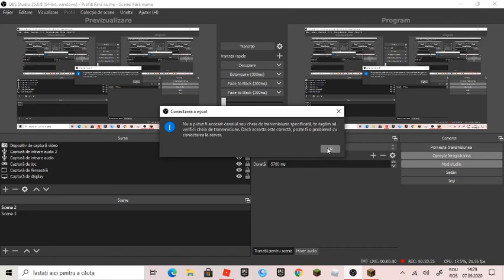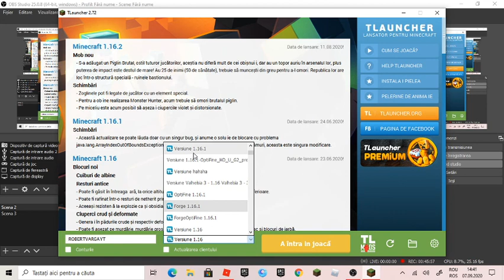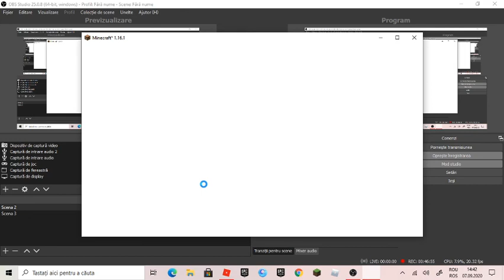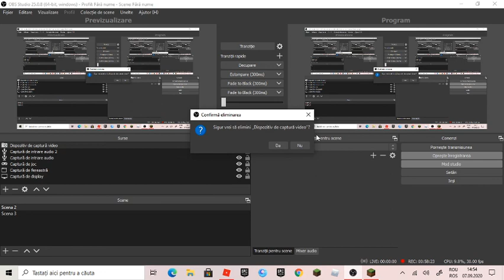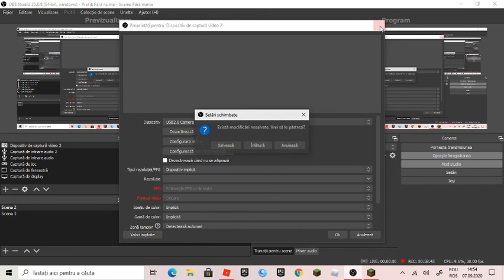minecraft forta ep 3